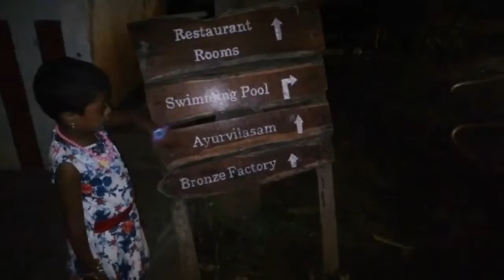DIML_6 home makers work routine in tamil/different vlog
DIML_6intamil